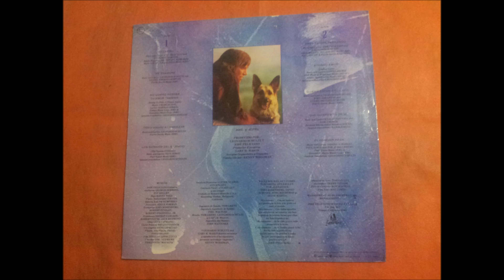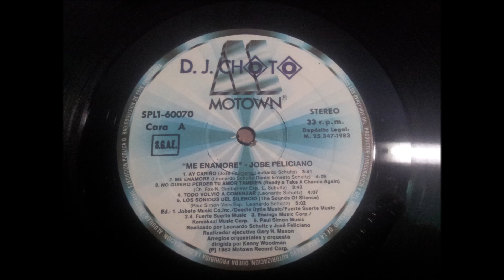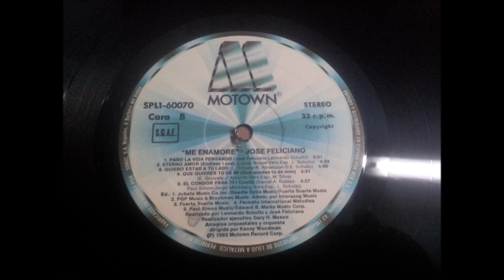JOSE FELICIANO.''ME ENAMORE.''.(TODO VOLVIO A COMENZAR.)(12'' LP.)(1983.)